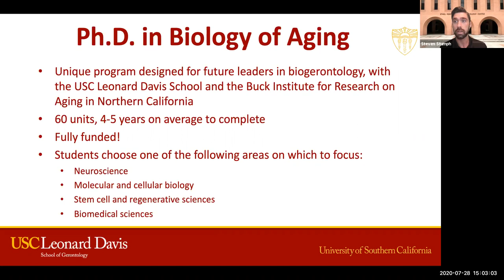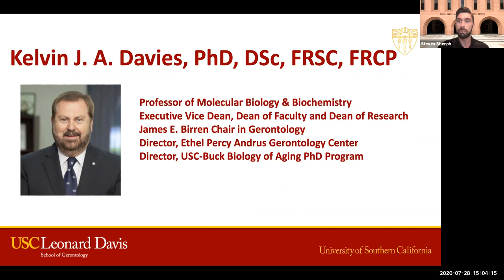Biology of Aging PhD Panel Recording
Gerontology, the study of aging across the lifespan, allows you to discover new ways of seeing — and changing — the world. Here, at the nation’s first and foremost school of gerontology, you have access to unparalleled opportunities to transform the future of aging. Learn more about applying to the Leonard Davis School of Gerontology at gero.usc.edu/admissions.